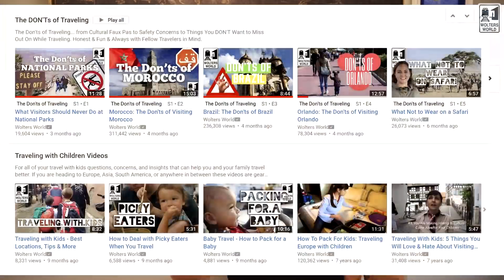Important Family Travel Announcement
Dear Fellow Travelers,
As the COPPA act is going into place many fellow travelers have noticed that the comments have been turned off on our traveling with children videos. Due to the possibility of a $42,500 per video, we have decided to label all of our Traveling with Children videos as "For Kids" this means that they will not be able to be saved for later and they will not have comments. Therefore if you have questions you should leave a comment on this video, or go to our other social media sites to ask questions. You can find us at.